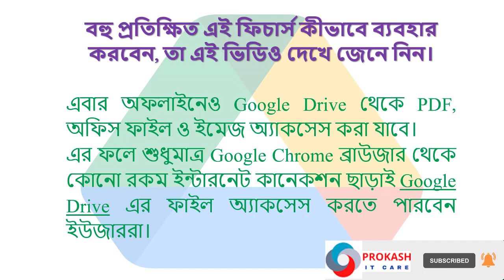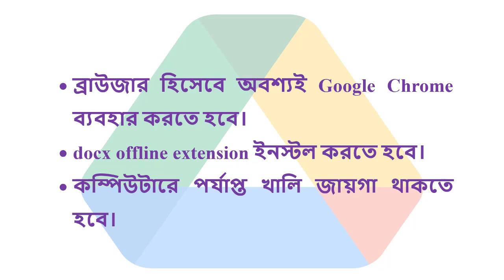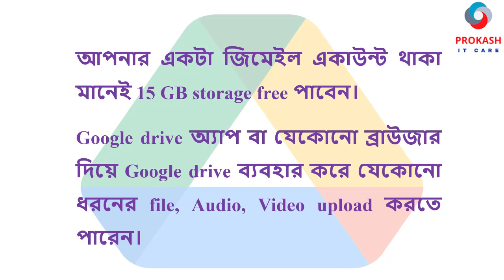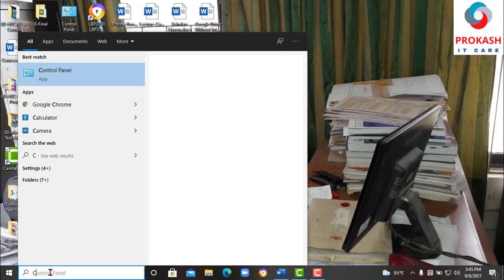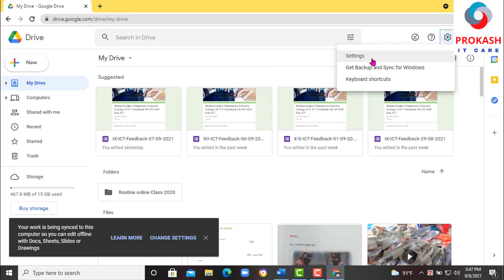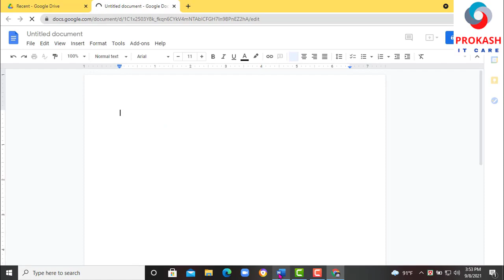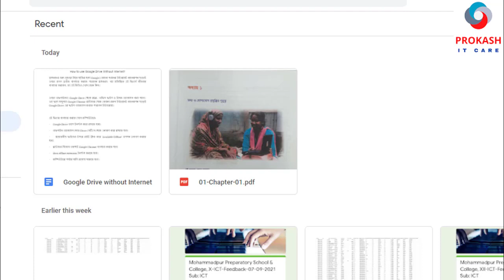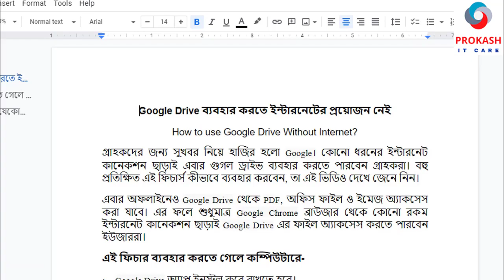How to use Google Drive Without Internet || Google Drive ব্যবহার করতে ইন্টারনেটের প্রয়োজন নেই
গ্রাহকদের জন্য সুখবর নিয়ে হাজির হলো Google। কোনো ধরনের ইন্টারনেট কানেকশন ছাড়াই এবার গুগল ড্রাইভ ব্যবহার করতে পারবেন গ্রাহকরা। বহু প্রতিক্ষিত এই ফিচার্স কীভাবে ব্যবহার করবেন, তা এই ভিডিও দেখে জেনে নিন।
এবার অফলাইনেও Google Drive থেকে PDF, অফিস ফাইল ও ইমেজ অ্যাকসেস করা যাবে। এর ফলে শুধুমাত্র Google Chrome ব্রাউজার থেকে কোনো রকম ইন্টারনেট কানেকশন ছাড়াই Google Drive এর ফাইল অ্যাকসেস করতে পারবেন ইউজাররা।
এই Google Drive Without Internet ব্যবহার করতে গেলে কম্পিউটারে-
• Google Drive অ্যাপ ইনস্টল করে রাখতে হবে।
• অফলাইন অ্যাকসেস মোড Drive সেটিংস থেকে এনাবল করে রাখতে হবে।
• প্রয়োজনীয় ফাইলের উপরে রাইট ক্লিক করে 'Available Offline' অপশন এনাবল করতে হবে।
• ব্রাউজার হিসেবে অবশ্যই Google Chrome ব্যবহার করতে হবে।
• docx offline extension ইনস্টল করতে হবে।
• কম্পিউটারে পর্যাপ্ত খালি জায়গা থাকতে হবে।
যদি আপনার Google drive একাউন্ট থাকে তাহলে আপনার প্রয়োজনীয় সকল ফাইল স্ক্যান করে বা ছবি তুলে সহজেই Google drive -এ রেখে দিতে পারেন।
এছাড়া যেকোন ছবি, ভিডিও, পিডিএফ বা অন্যান্য ফাইল সহজেই আপনি Google drive -এ রেখে দিতে পারেন।
আপনার একটা জিমেইল একাউন্ট থাকা মানেই 15 GB storage free পাবেন।
Google drive অ্যাপ বা যেকোনো ব্রাউজার দিয়ে Google drive ব্যবহার করে যেকোনো ধরনের file, Audio, Video upload করতে পারেন।
দরকারের সময় নিজের মোবাইল বা কম্পিউটার সাথে না থাকলেও পৃথিবীর যেকোনো জায়গা থেকে যেকোনো মোবাইল বা কম্পিউটার থেকে প্রয়োজনীয় ফাইল Upload বা Download করতে পারবেন। এমন কি আপনি কাউকে ফাইলের link দিলে সে আপনার ফাইল Google drive লগ ইন না করেই Download করতে পারবে।
তাছাড়া লিংকটি আপনি যেকোনো সময় বন্ধও করে দিতে পারবেন।
Google drive -এ আপনি ফাইল ম্যানেজারের মতো folder করে একেক ফোল্ডারে একেক ধরনের ফাইল ইচ্ছা মতো রাখতে পারবেন। আপনি চাইলে কিছু ফাইল offline mode এ রাখতে পারবেন। যেগুলো ইন্টারনেট ব্যবহার না করেই দেখতে পারবেন।
আশা করি Google drive ব্যবহার করতে আপনার খুবই ভালো লাগবে।